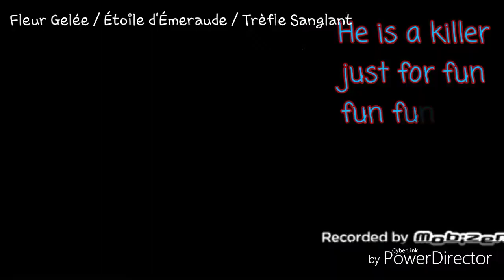MAP Snowfur and Bluestar Criminal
Et voici enfin la MAP sur Étoile Bleue et Pelage de Neige ! Merci à tous les animateurs, c'est à dire, moi, la kawaii family, Fleur d'hirondelle, Museau Pâle LGDC, Xavier Van Houtte, Coeur des Bois, foxy 34516, PÉGAZØU, Étoile Flamboyante, Étoile d'Or, dessin tempête de feuille lgdc, LGDrawC, Korixio, Diamond Sky, Abigaelle, Lune Grise, Cristal Célèste, Radjah lgdc et Étoile de Minuit ! (Même si Coeur des Bois, PÉGAZØU, dessin tempête de feuille lgdc, Korixio et Radjah lgdc n'ont pas rendu leur part à temps)